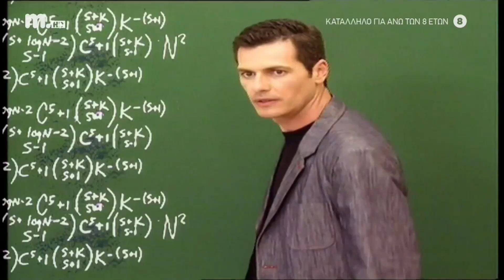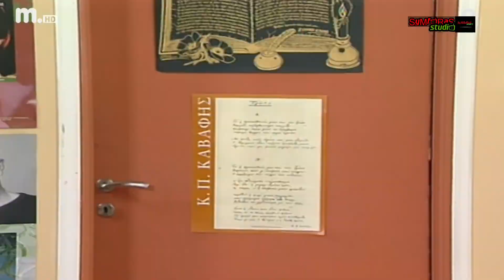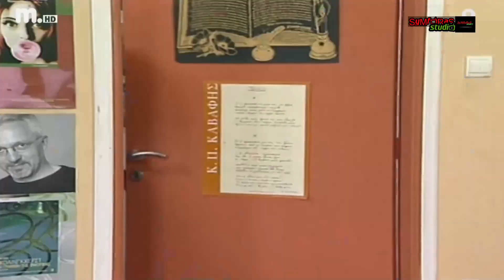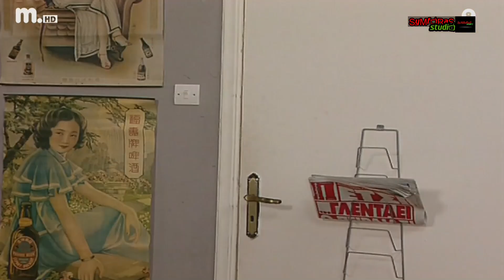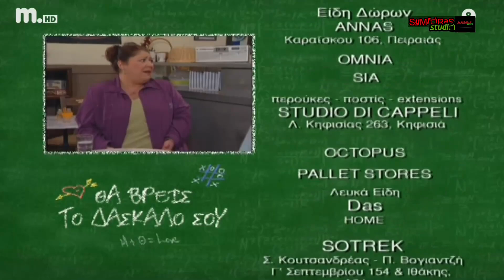ΘΑ ΒΡΕΙΣ ΤΟ ΔΑΣΚΑΛΟ ΣΟΥ ΕΠΕΙΣΟΔΙΟ 58 HD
Προβλήθηκε στον Ant1 την τηλεοπτική περίοδο 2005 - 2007, σε σκηνοθεσία της Πηνελόπης Κροντηροπούλου, ενώ το σενάριο υπέγραψε ο Γιώργος Κρητικός.

Ο Θάνος είναι ένας καθηγητής, για την ακρίβεια χημικός, και η Μαρίζα ένα κακομαθημένο πλουσιοκόριτσο. Γνωρίζονται σε μία παραλία το καλοκαίρι, όπου το κορίτσι, λόγω μίας παρεξήγησης, κατηγορεί το νεαρό καθηγητή για κλοπή, με αποτέλεσμα τη σύγκρουσή τους.

Η δεύτερη συνάντησή τους πραγματοποιείται το Σεπτέμβριο, στη σχολική τάξη του κολεγίου που φοιτά η Μαρίζα. Αυτή είναι μαθήτρια της τρίτης λυκείου και αυτός ο καθηγητής της. Ο Θάνος εντυπωσιάζει τις μαθήτριες και αποφασίζει να τιμωρήσει τη Μαρίζα για τη συμπεριφορά της. Οι μεταξύ τους συγκρούσεις μεταφέρονται στο κολέγιο και, χωρίς οι ίδιοι να το γνωρίζουν, στο παιχνίδι εντάσσονται συγγενείς, φίλοι και καθηγητές. Δεν αργεί όμως να εμφανιστεί και ο έpωτας.

Ηθοποιοί: Μάριος Αθανασίου, Ευδοκία Ρουμελιώτη, Χάρης Σώζος, Έρση Μαλικένζου, Σούλα Αθανασιάδου, Χριστίνα Τσάφου, Σοφία Παυλίδου, Σύλβια Δεληκούρα, Μάνος Γαβράς κ.α.